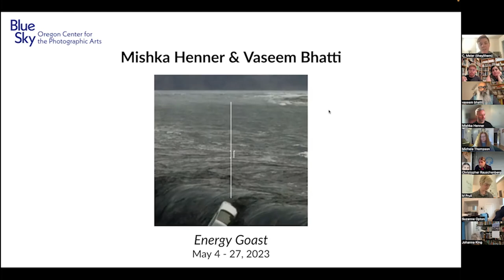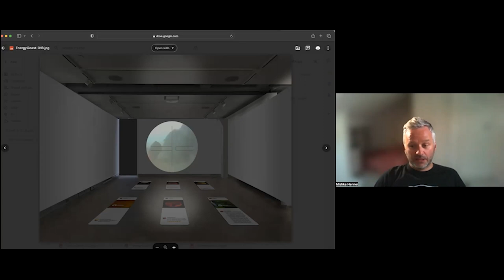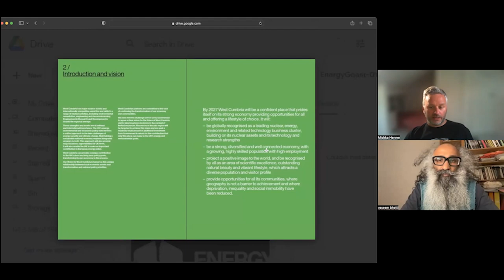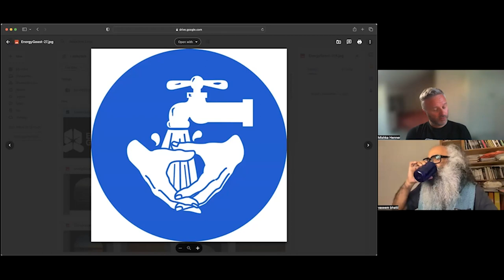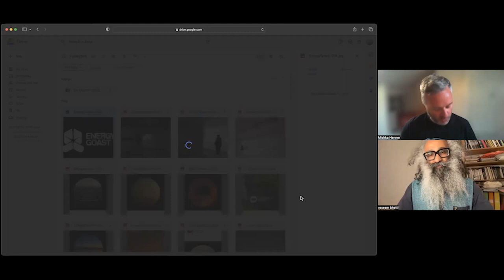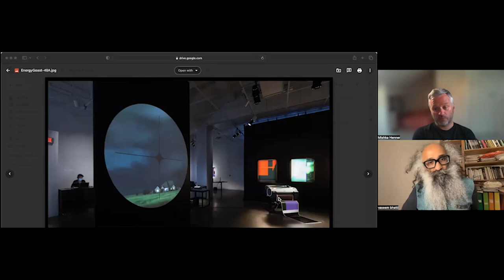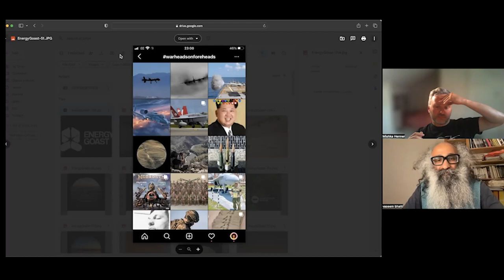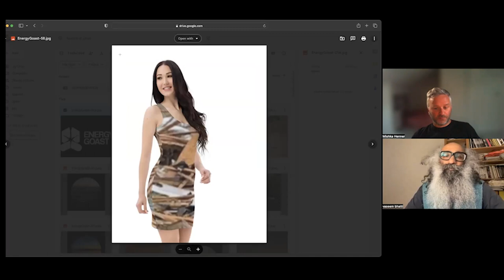Artist Talk with Mishka Henner & Vaseem Bhatti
Energy Goast is a nature awareness brand set up by Vaseem Bhatti and Mishka Henner. This iteration of the project at Blue Sky is a multimedia installation that questions the commodification of ‘nature’ in an age of synthetic landscapes. Featuring insta-stylised imagery overlaid with graphics inspired by military optical equipment, Energy Goast builds from a steady churn of outdoors content into something more critical, capable of grappling with the foreboding landscape of the Energy Coast and the myth-making that takes place around it.